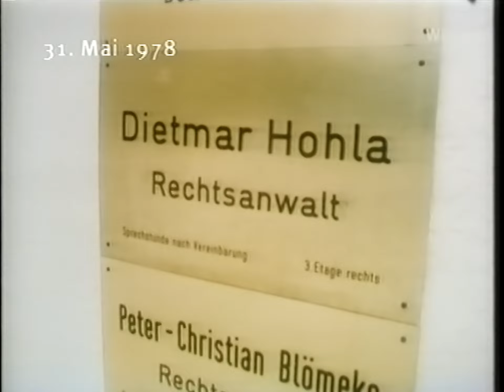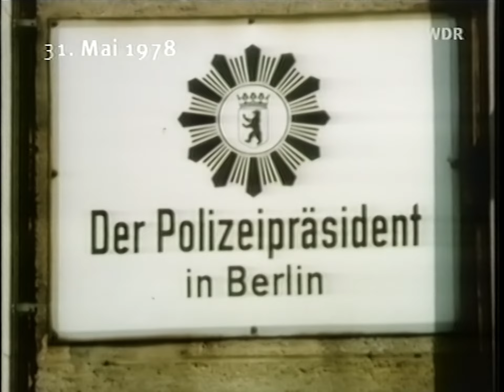ARD Tagesschau 20:00 Uhr mit Dagmar Berghoff (31.05.1978)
Einen Tag vor Beginn der WM '78! Leider habe ich keine Tagesschau aus dem Zeitraum der WM, aber wenigstens wird am Ende dieser Tagesschau kurz darauf hingewiesen, das die WM am darauffolgenden Tag beginnt 🙂
Ansonsten geht es wieder um den NATO-Gipfel in Washington, um die Flucht von Till Meyer und um neue Vorwürfe gegen Filbinger. Zudem wurde auch im Punkto Gleichberechtigung etwas erreicht: Hebammen dürfen nun auch Männlich sein.

00:00 - Beginn der Tagesschau
00:14 - Till Meyer-Flucht: Befreier identifiziert
00:43 - West-Berlin: Attentate auf Pflicht-Verteidiger
03:05 - Bonn: Schweigen über die Auslieferung aus Belgrad
04:30 - NATO-Frühjahrsgipfel zu Ende
08:11 - Breschnew: Bereitschaft zur Abrüstung erneuert
09:58 - Bundeskabinett: Beamtenbesoldung steigt
10:10 - Mehr Gleichberechtigung im Krankenpflegegesetz
10:25 - Steuererleichterungen für "Zahlväter"
10:43 - Studienbedingungen: Neuer Staatsvertrag gescheitert
11:08 - Neue Vorwürfe gegen Filbinger
11:49 - Gustav Franz Wagner gesteht Nazi-Verbrechen
12:20 - Teuerungsrate nimmt weiter ab
12:40 - Texas: 6 Tote bei Explosion in Erdölraffinerie
13:00 - Großfeuer in Hannover
13:19 - Fußball-WM Eröffnung am 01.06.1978
13:40 - Wettervorhersage

Quelle: VHS (TDK E-240 EHG)
Abspielgerät: Panasonic NV-SV120
HDD-Rekorder: Pioneer DVR-645HX
Mischpult: Nicht verwendet
Denoiser: NeatVideo v5
Schnitt: Adobe Premiere Pro